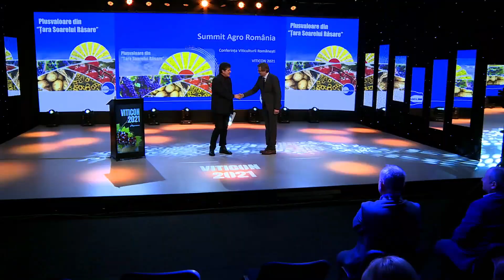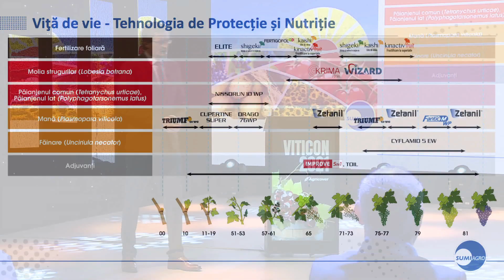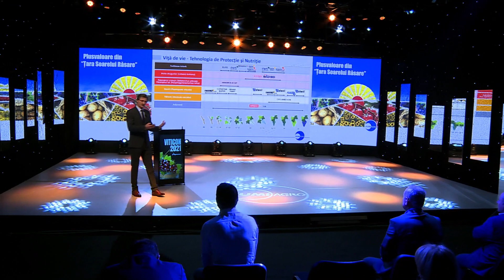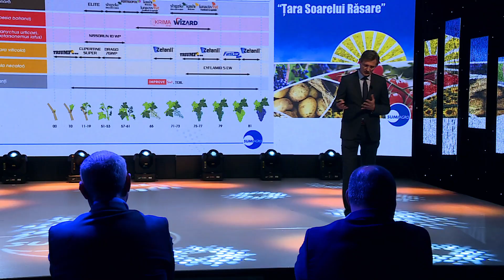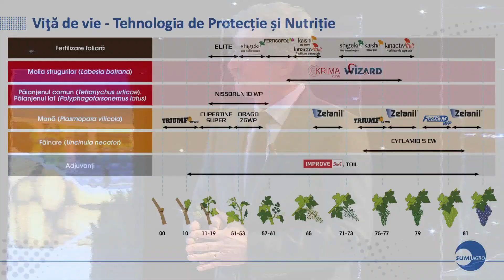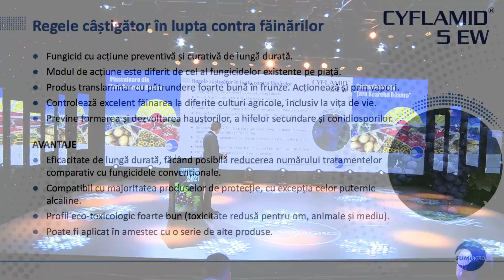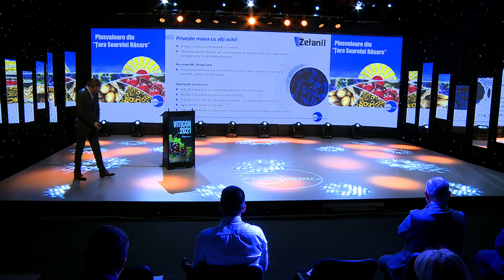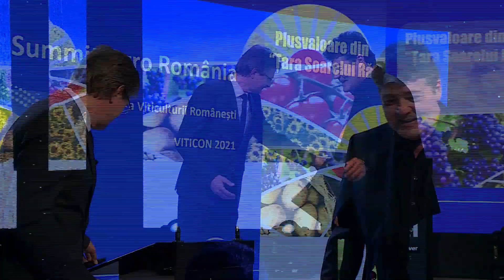Mărgărint NIȚĂ DRAGOMIR, Director Tehnic, Summit Agro România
Mărgărint NIȚĂ DRAGOMIR, Director Tehnic la Summit Agro România, a vorbit la Conferința  VITICON 2021🍇 despre cele mai noi tehnologii de protecție și nutriție pentru viţa-de-vie de la SUMMIT AGRO, pe mai multe segmente:

✔️ fertilizare foliară;

✔️ molia strugurilor;

✔️ păianjenul comun;

✔️ mană;

✔️ făinare.